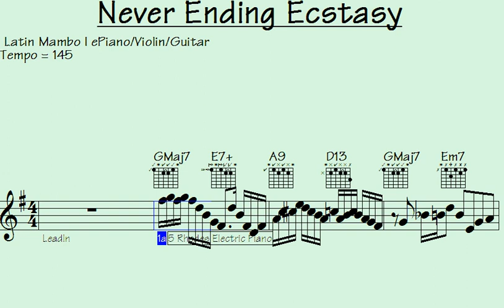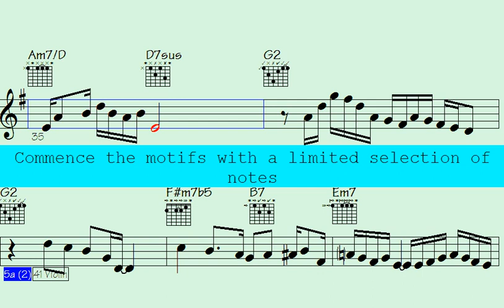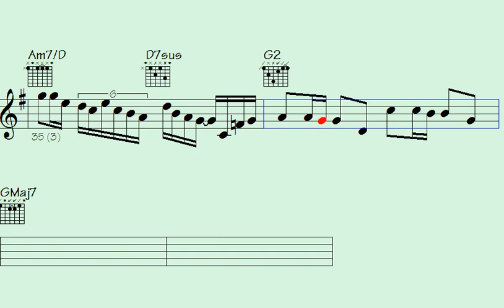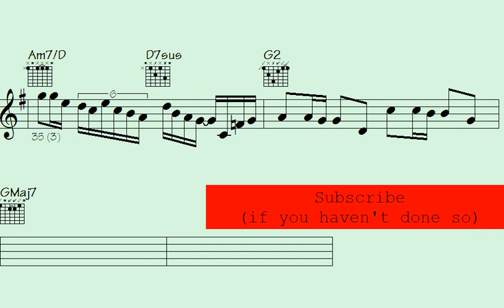🎹❇Rakes Up the Heat with Latin Salsa ePiano, Violin, and Guitar Extensions - Never Ending Ecstasy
Welcome to the "Hot Latin Mambo" song - Get ready to experience the vibrant and energetic rhythms of Latin Mambo (Salsa) music, featuring stunning ePiano, fiery violin, and sizzling guitar solos.

This song is perfect for those who love the passionate and rhythmic beats of Latin music, as well as those who appreciate the beauty and complexity of instrumental solos. You'll find a mix of classic and contemporary Latin Mambo tracks, each one featuring impressive musical arrangements that highlight the talents of the ePiano, violin, and guitar players.

Whether you're looking to dance the night away or simply relax and enjoy some amazing music, "Hot Latin Mambo" has something for everyone. So turn up the volume, feel the beat, and let the music transport you to a world of Latin rhythms and melodies.

Thanks for supporting my data file hosting/maintenance, here's the link to check out all data of this song: Never Ending Ecstasy (music sheet notation - transposable solos/licks in midi file - video to play along...)